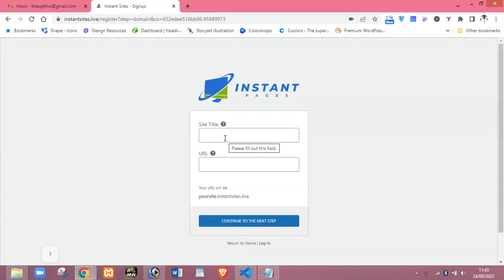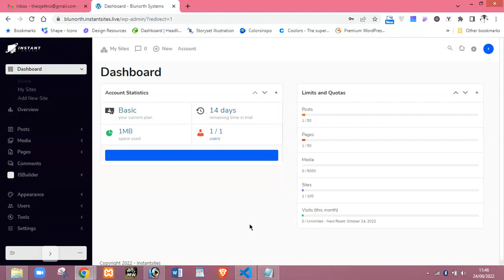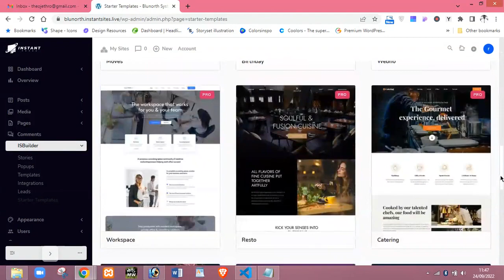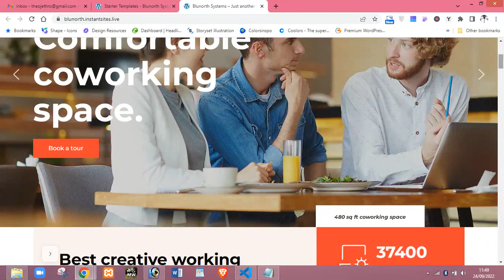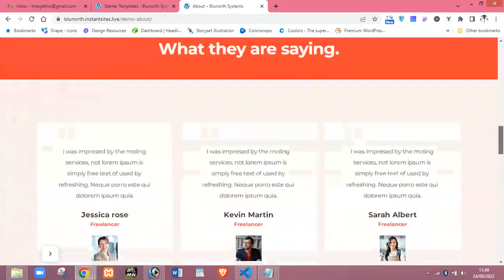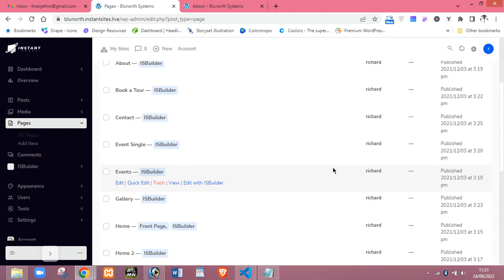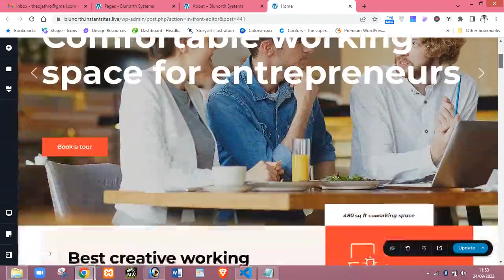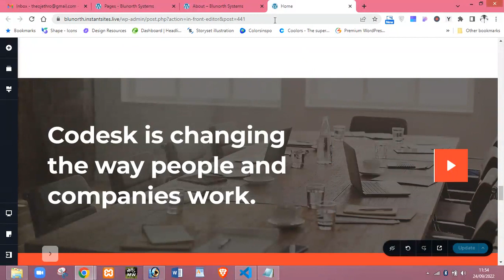StockCity OTO - 1 to 5 OTOs links Below - StockCity Bonuses